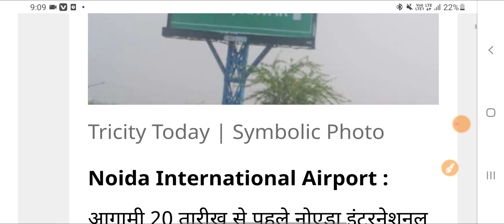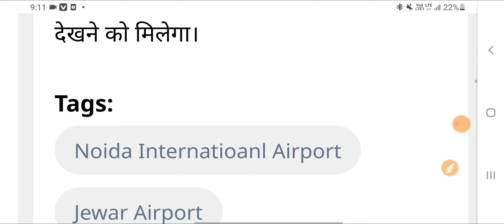AIRPORT : इस दिन से शुरू होगा भारत के सबसे बड़े हवाईअड्डे का निर्माण, टाटा प्रोजेक्ट्स ने कहा- हमारे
AIRPORT : इस दिन से शुरू होगा भारत के सबसे बड़े हवाईअड्डे का निर्माण, टाटा प्रोजेक्ट्स ने कहा- हमारे लिए गर्व की बात